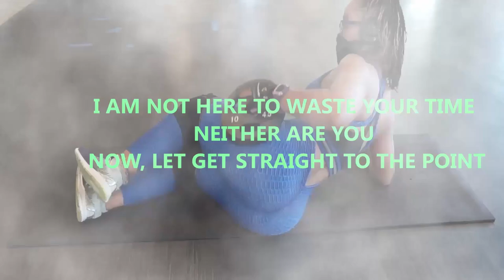UPPER BODY WORKOUT // CABLE MACHINE ONLY